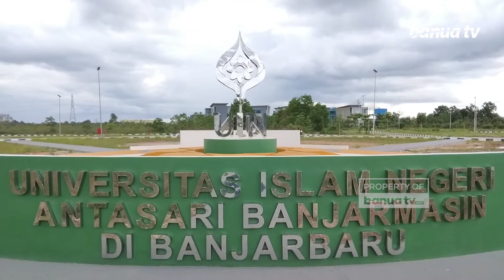UIN Antasari di Kota Banjarbaru, Berikut Fakultas yang Pindah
Universitas Islam Negri (UIN) Antasari di Kota Banjarbaru sudah mulai beroperasi sejak September lalu.

Ada empat Fakultas, masing-masing Fakultas Usuluddin, Dakwah, Tarbiah dan fakultas baru Sains Teknologi atau Saintek.